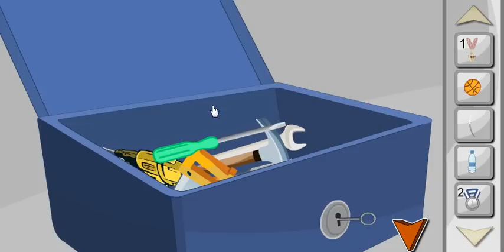Escape Games-Puzzle Boot House Level 5 Walkthrough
Escape Games-Puzzle Boot House Level 5 Walkthrough by Getwalkthrough